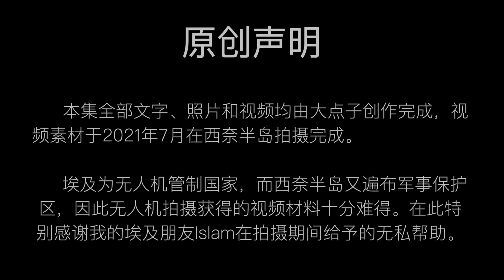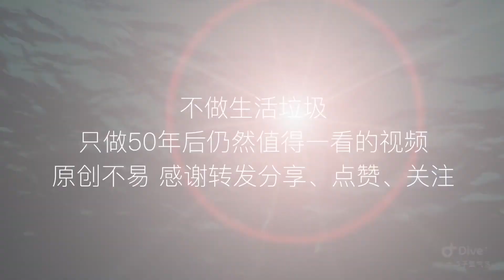探访世界上最致命的潜水点 深蓝之魅（番外篇）遁世乐园 达哈卜（4）鱼和熊掌兼得之地 精神灵修的不二之选 可能是世界上最理想的遁世之所 乌托邦 西奈半岛 闹中取静 埃及的宝藏之地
遁世乐园 达哈卜（4）深蓝之魅（番外篇）世界上最致命的潜点 关于西奈半岛、达哈布和蓝洞的原创独家深度内容。
本系列共4集视频，旨在以第一人称的视角系统地介绍位于埃及西奈半岛的天堂小镇达哈。

埃及是无人机管制国，西奈半岛有很多军事保护区。 用无人机拍摄视频风险极高！如被发现，不仅设备会被没收，当事人也会被拘留2星期。
因此，无人机航拍的影像资料十分珍贵！本系列视频中无人机拍摄的画面均于2021年7月在西奈半岛创作拍摄完成。

第4集：我打开手机上的地图指着说道：达哈布则是鱼和熊掌兼得之地。这里距离繁华的大都市有一定距离，整个西奈半岛人烟稀少，超过90%的土地是山岭和荒漠，至今占整个西奈半岛40%面积的半岛北部还是禁区，就连埃及人也很难踏足此地。这样的背景为达哈布成为乌托邦奠定了基本条件。但是其他遁世之所的负面效应这里

达哈布所在的西奈半岛位于亚洲和非洲的交界处，又是沟通地中海和红海的十字路口。地理位置上来说，距离亚洲、非洲和欧洲都不遥远。这里与沙特阿拉伯隔海相望，与约旦和以色列边境约有2小时车程，距离沙姆沙伊赫国际机场也只有90公里。虽然人烟稀少但在地理上又与发达世界并不遥远。
与扼守苏伊士运河入口，交通繁忙相对喧嚣的半岛西部海岸不同，达哈布幸运的位于西奈半岛东海岸背风处的亚喀巴湾之中，坐享红海最安静和丰饶的海域。用“闹中取静”来形容达哈布的位置再合适不过，可与外界保持畅通交流的同时又可隔绝外界的打扰。

此外，达哈布完美的气候也决定它与其他遁世之所生活方式本质上的差异。在这里，你不用去忍受那些苦寒之地对身体的磨损，而是通过一种令人愉悦、自觉专注方式达到内心的平和满足，而且你一旦获取了这种能力，它将伴随你的一生，无论你去到哪里。

不做生活垃圾
只做50年后仍然值得一看的视频
原创不易 感谢转发分享、点赞、关注
原创文字&视频：大点子        配音：微软AI